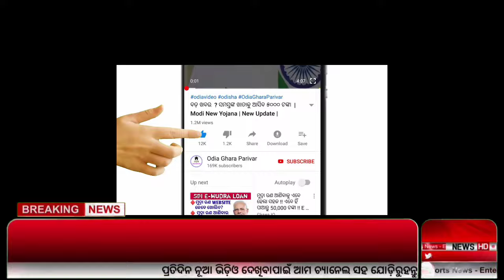ସୁଭଦ୍ରା ଯୋଜନା ତୃତୀୟ ପର୍ଯ୍ୟାୟ ଟଙ୍କା || Subhadra yojana money.